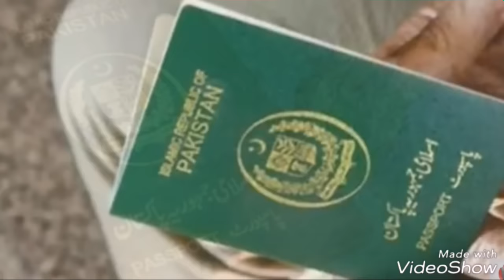Hamare Sab Ke Dilon Ki Dharkan Nawaz Sharif - PMLN Latest Song 2018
Pmln lovers are always commendable and they want new songs to increase their love
So its the latest song of PMLN 2018 watch and listen ...I hope you will enjoy it

Pmln new songs
Pmln latest songs
Nawaz Sharif Songs
Pmln songs 2018
Hamaray Sab kay dilo ki dharkan nawaz sharif